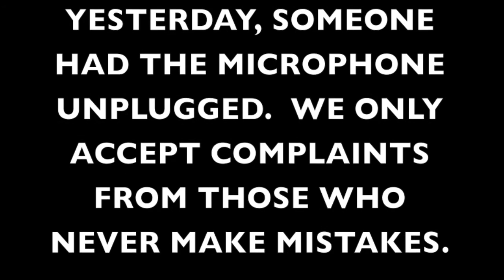Nov 4 - Pitman Daily Announcements